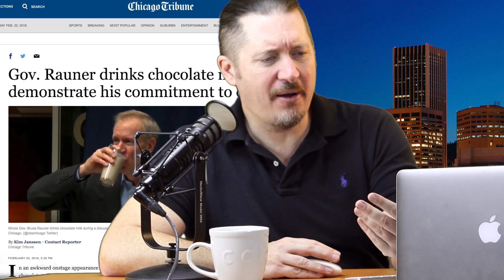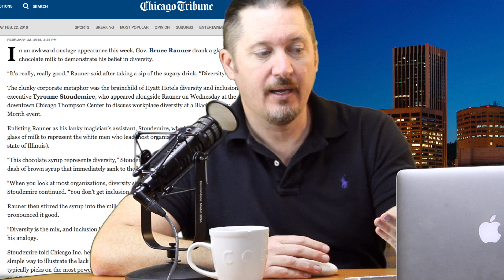Chocolate Milk For Diversity!? Gov. Rauner of Illinois really likes diversity.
Gov. Rauner drinks chocolate milk to demonstrate his commitment to diversity. In an awkward onstage appearance this week, Gov. Bruce Rauner drank a glass of chocolate milk to demonstrate his belief in diversity. “It’s really, really good,” Rauner said after taking a sip of the sugary drink. “Diversity!” I discuss why the headlines about the governor are unfair, as well as adressing the question of "what is diversity?"